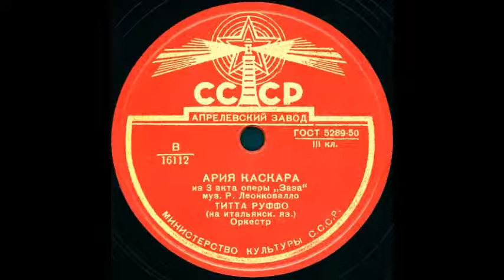АРИЯ КАСКАРА из 3 акта оперы «Заза» исп. Титта Руффо грампластинка запись 16112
АРИЯ КАСКАРА из 3 акта оперы «Заза» муз. Р. Леонковалло,, исп. Титта Руффо (на итальянск. яз.), Оркестр